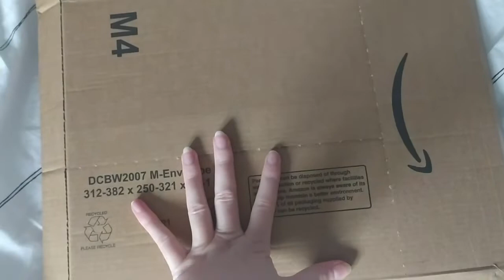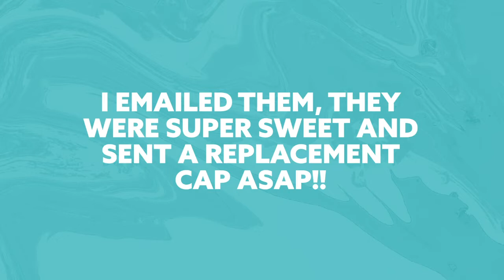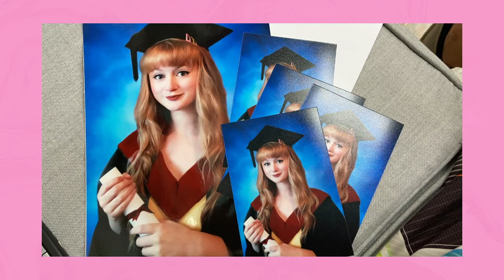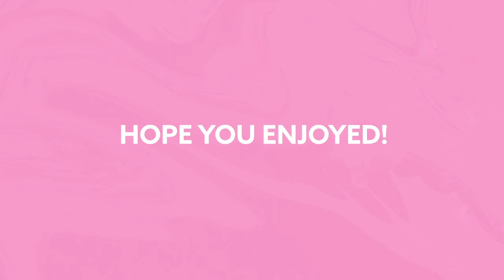♡ GRWM! ♡ DIY-ing My Own Grad Photos ♡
I didn't go to my graduation because of the pandemic, thank god I have Photoshop.